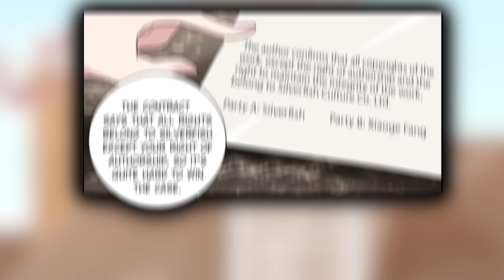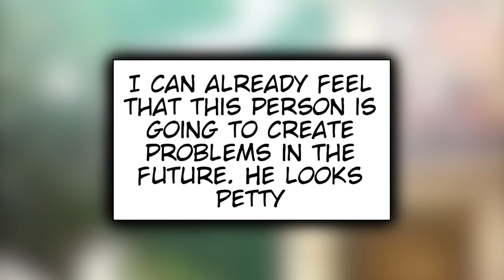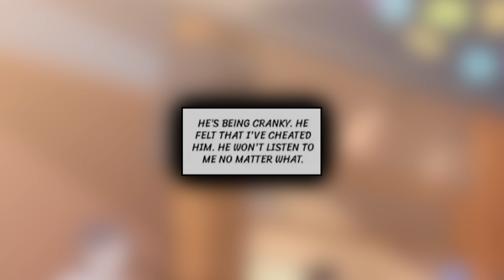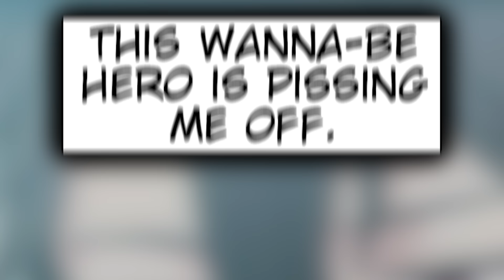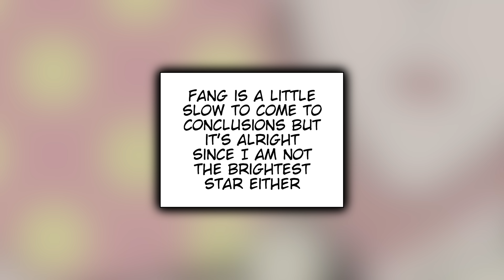He Thought He Found The Perfect Lawyer Until His Lawyer Demands Special "Services" To Help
Fang is a famous cartoonist who is deceived by his company and wants to find a powerful lawyer to fight against them. He finds the perfect person for that job but the only problem is that the lawyer doesn’t want to get paid through money and would prefer if Fang obeyed to his special requests instead.